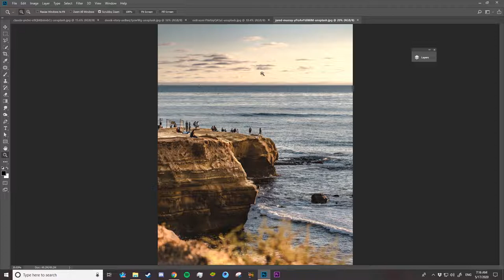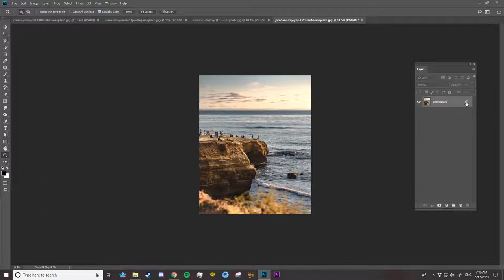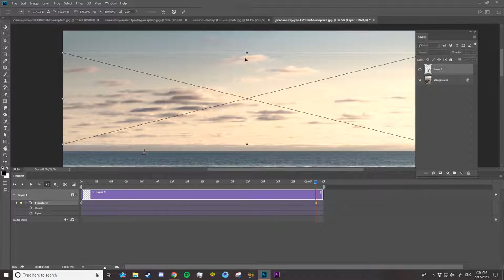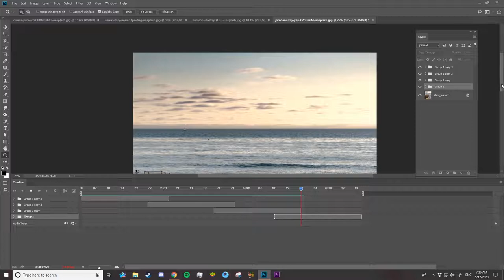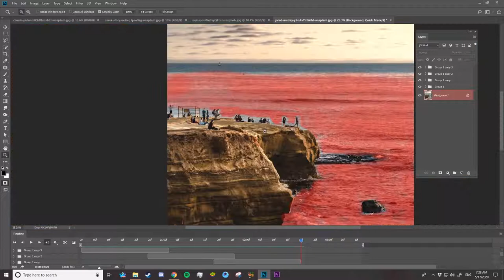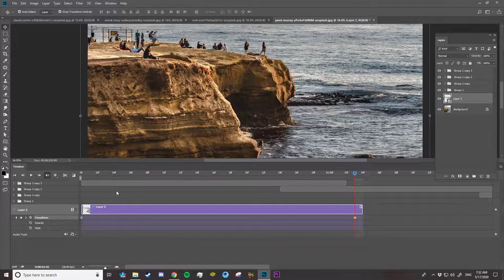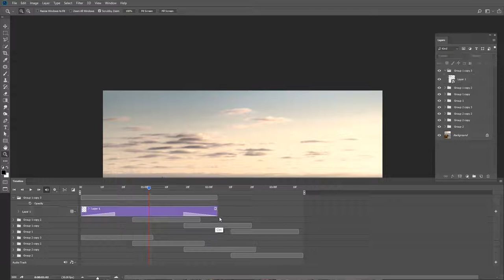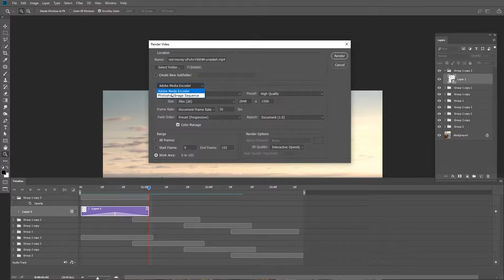6-How to Animate Photo in Photoshop كيف تحرك صورة في الفوتوشوب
in this Tutorial You will learn How to animate Photo in Photoshop